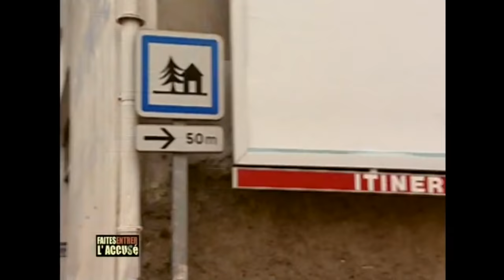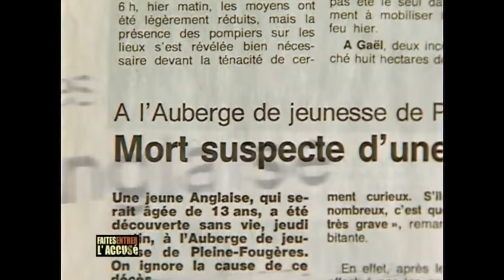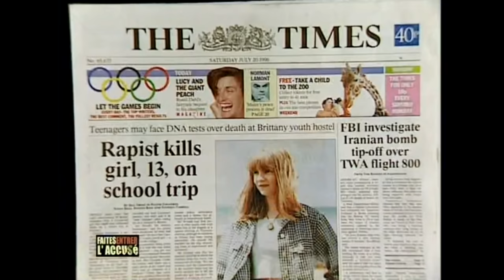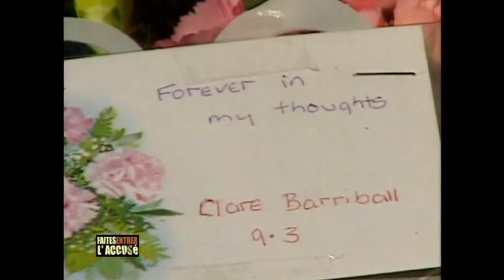Faites entrer l'accusé : L'affaire Caroline Dickinson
Une nuit de juillet 1996, Caroline Dickinson, une Anglaise de treize ans en voyage de classe en France, est violée et assassinée dans l'auberge de jeunesse de Pleine-Fougères, en Bretagne. Son meurtrier a perpétré son crime sans que personne ne se rende compte de quoi que ce soit. Pour la police, l'enquête s'annonce ardue. Pourtant, en 2001, le hasard la met sur la piste d'un Espagnol, Francisco Arce Montes, emprisonné depuis peu aux Etats-Unis.